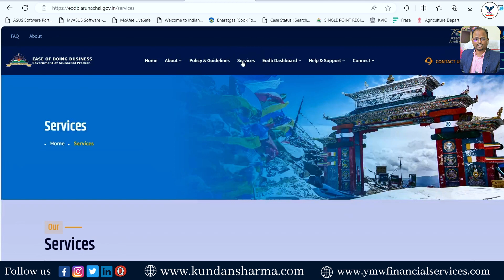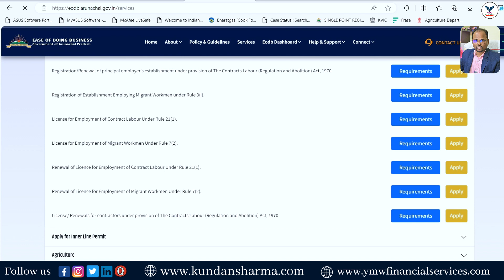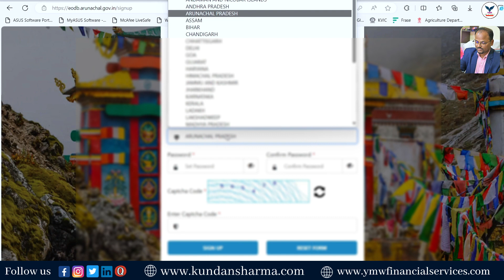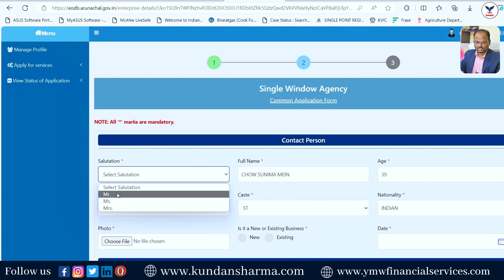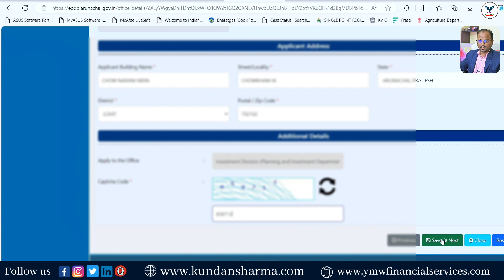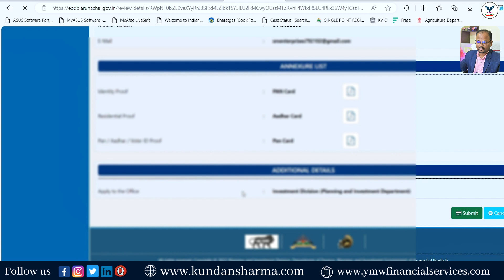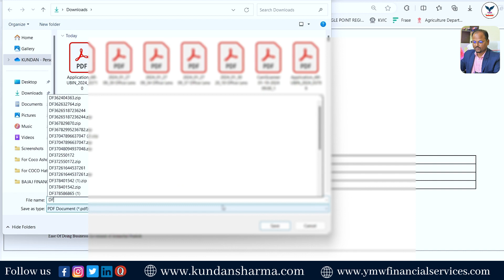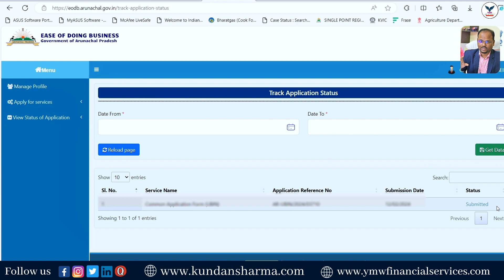Labour License kaise banega | How to apply for UBIN in Arunachal Pradesh | Labour department UBIN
🎥 Welcome to YMW Financial Services - Your Path to Financial Excellence! 🚀
In this video, we'll guide you through the step-by-step process of filing your GST monthly returns, GSTR 1 and GSTR 3B, in just 2 minutes. We make it easy and straightforward, so you can stay compliant with tax regulations and focus on growing your business.

📌 What You'll Learn:
• Expert tips and insights on filing GSTR 1 and GSTR 3B.
• Simplifying complex tax procedures.
• Government Taxation, ITR, Startup Loans, Seed Funding, Government Licenses, Trademarks, FSSAI, ISO, Financial Services.

We're here to simplify the complex world of financial services and empower you with knowledge. 💼📚
At YMW Financial Services, we strive to provide accurate and up-to-date information about government taxation, ITR filing, startup loans, seed funding strategies, obtaining government licenses, trademark registration, FSSAI compliance, ISO certification, and various other financial services. Our aim is to guide you through the intricacies of these processes, making them understandable and accessible.